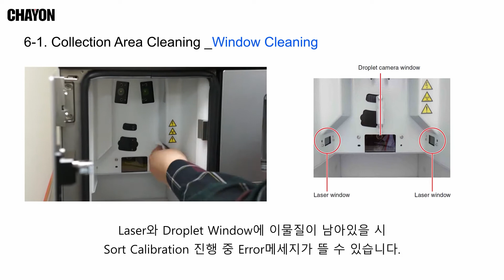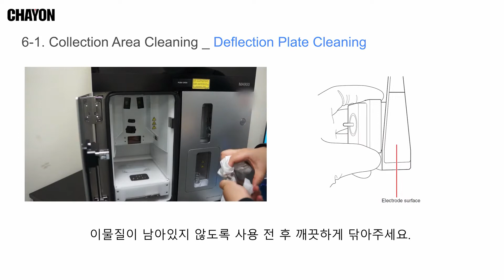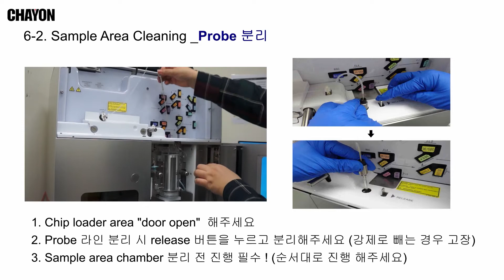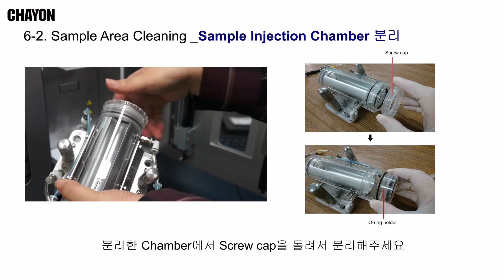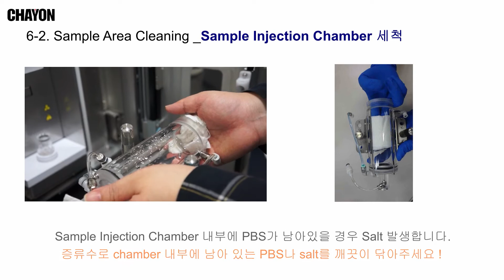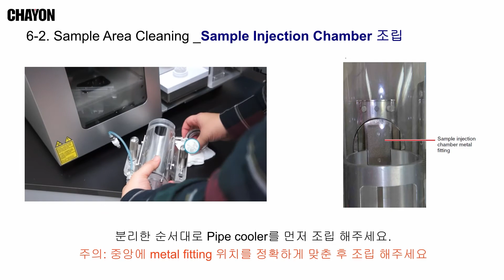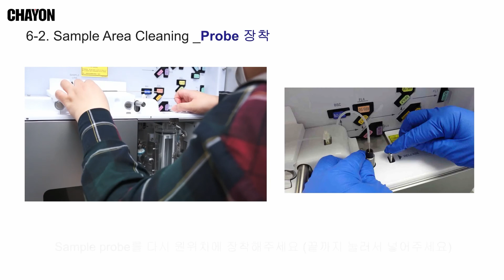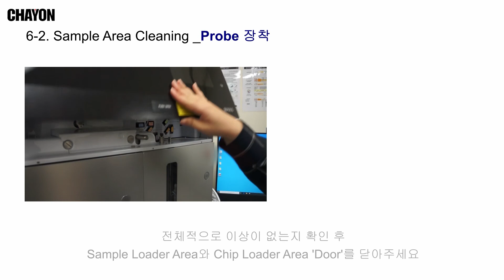[SONY] MA900 (6) Cleaning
00:04  Collection Area Cleaning
01:56  Sample Area Cleaning